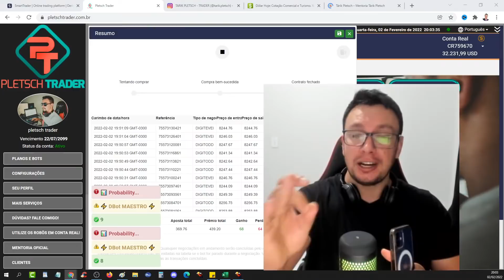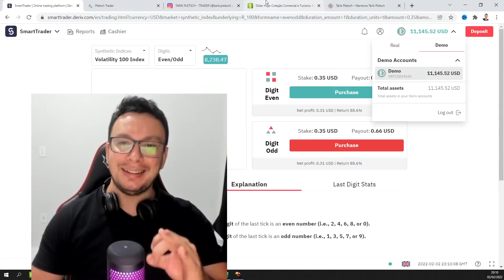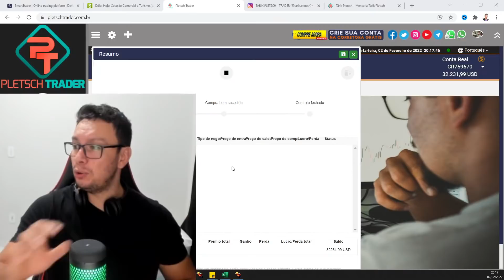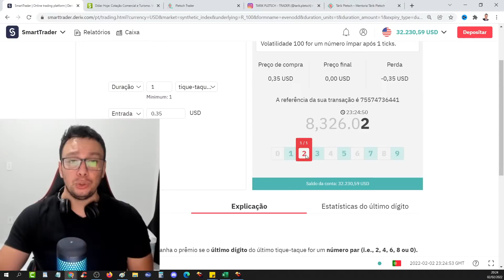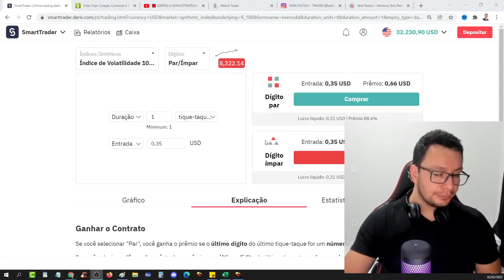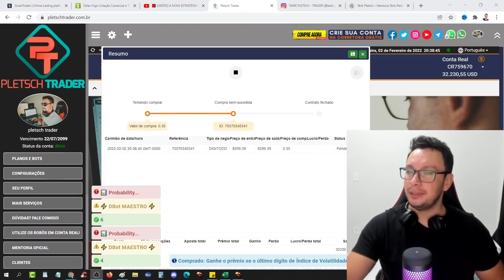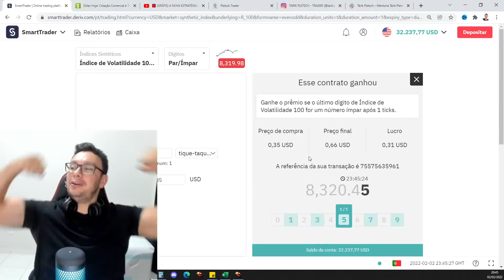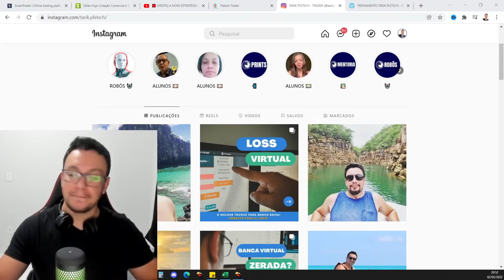🟥 (GRÁTIS) A NOVA ESTRATÉGIA DERIV EVEN ODD PARA BANCA BAIXA